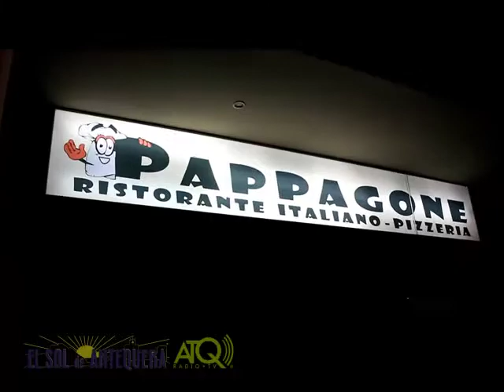Entrevista Elecciones Municipales Antequera Ana Pérez ASSP 29042015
ATQ Radio – TV graba para El Sol de Antequera, la entrevista al número 2 del Antequera Sí se Puede Ana Pérez de cara a las próximas Elecciones Municipales de Antequera del 24 de mayo.
Las imágenes fueron grabadas el miércoles 29 de abril de 2015.